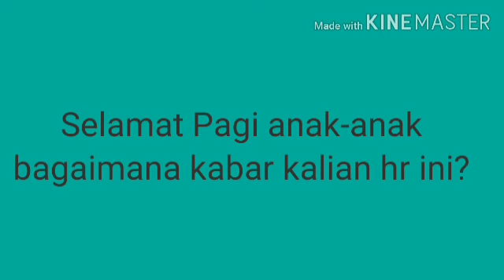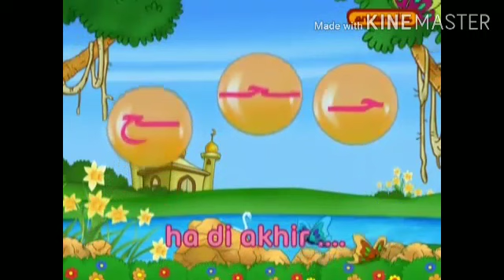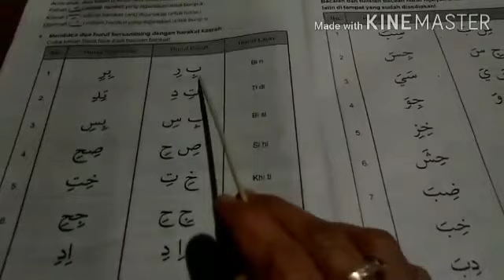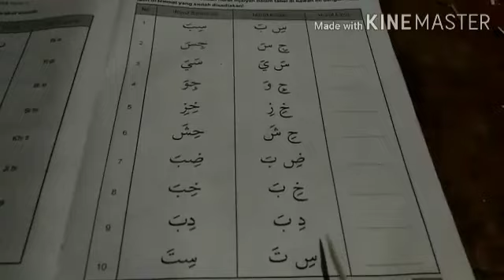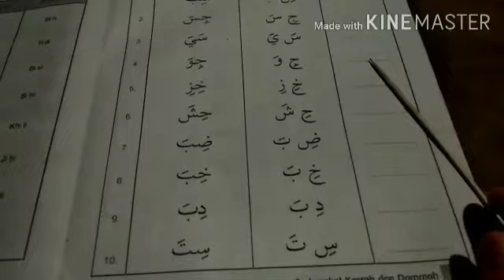BTQ_Belajar huruf Hijaiyah sambung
materi pembelajaran BTQ kelas 2 SDIT Al Furqoon